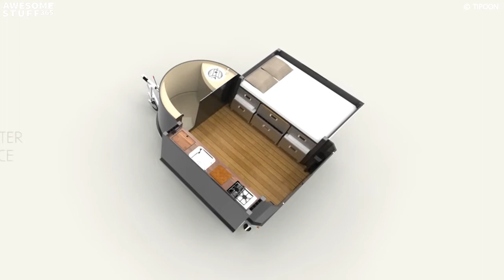Tipoon Expanding Camper Trailer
The Tipoon Expanding Camper Trailer transforms into a living space 3 times its original size with one click of a remote control.

Tipoon is a compact solution for a family of up to 4 people. Being remote-controlled, it grows both upwards and sideways in a matter of minutes. In its expanded state, it measures 6’3” (1,9 m) high allowing you to roam it freely without slouching.